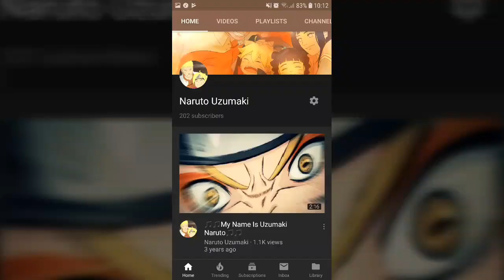NaruClem 200 subscribers special!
I love yall so much that words cant Express it! I'm so tha kfull and I also can't believe it that we reached 202 subscribers! I'm so happy and I love every and each one of you!!